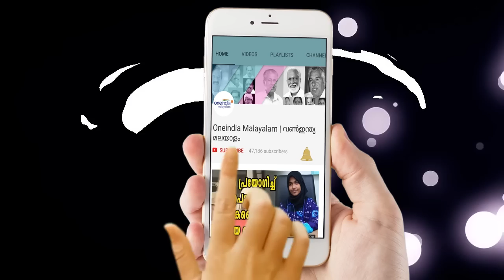Know The Stars: Mithali Raj And Jhulan Goswami | Oneindia Malayalam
വനിതാ ക്രിക്കറ്റ് ലോകകപ്പിന് കൊടിയിറങ്ങുമ്പോള്‍ ഇന്ത്യ ഓര്‍ത്തുവെക്കേണ്ട ചില പേരുകളുണ്ട്. വനിതാ ക്രിക്കറ്റിലെ ഏറ്റവും വലിയ റണ്‍വേട്ടക്കാരിയും മികച്ച വിക്കറ്റ് വേട്ടക്കാരിയും ഇതിലുള്‍പ്പെടും. മിതാലി രാജും ജുലന്‍ ഗോസ്വാമിയും അനുസ്മരിപ്പിക്കുന്നത് ഇന്ത്യന്‍ ക്രിക്കറ്റിലെ ഗാവസ്‌കര്‍-കപില്‍ യുഗത്തെയാണ്.

The Indian women's cricket team let slip a historic title triumph with nerves getting better of it in a tense summit clash against England, leaving Mithali Raj's giant-slaying slide with the runners-up tag for a second time in the ICC World Cup on sunday.